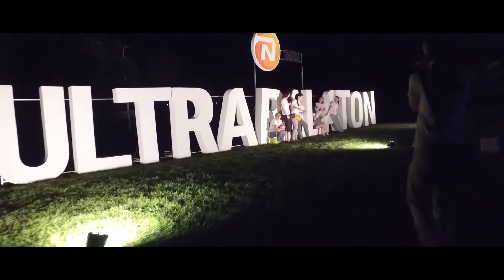1319 BorgWarner Emission Systems